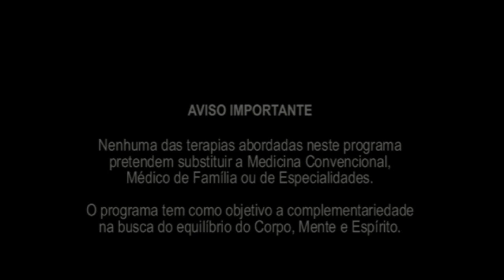Terapias Complementares: 2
Programa da autoria da terapeuta Cláudoa Sequeira